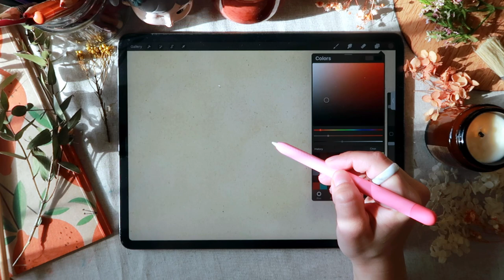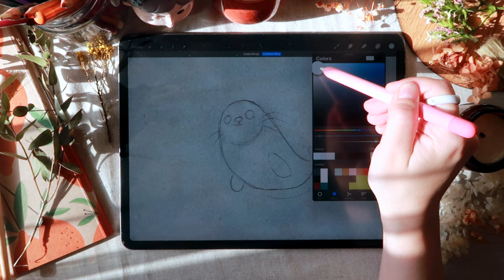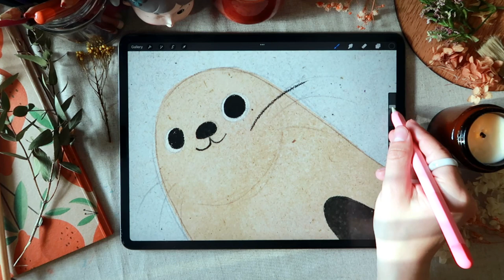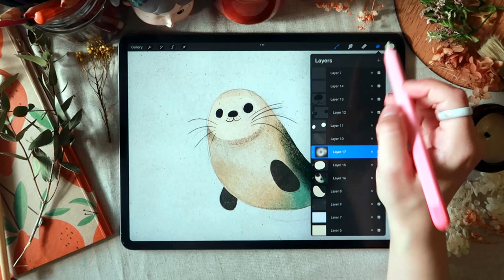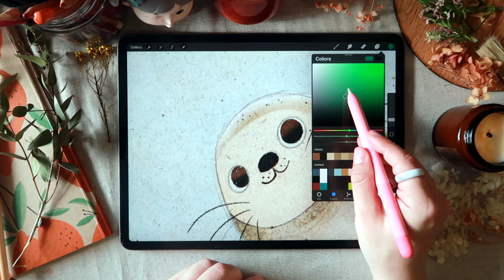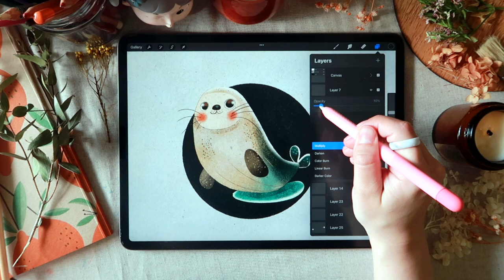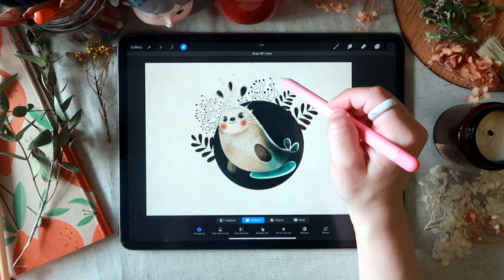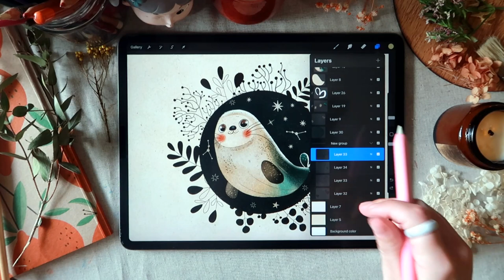Full process of drawing a cosmic seal pup in Procreate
In this video, join me as I walk you through the entire process of bringing my unique illustration to life. I hope you find it both entertaining and informative, inspiring you to create your own masterpieces.

Please leave a comment letting me know if you found this video helpful, and which specific aspects you'd like me to focus on in the future. Your feedback is invaluable in shaping my YouTube content, so I appreciate your input!